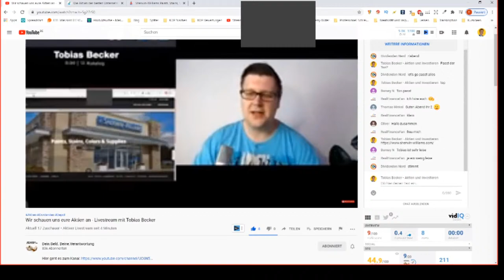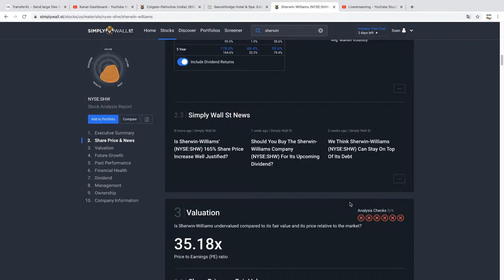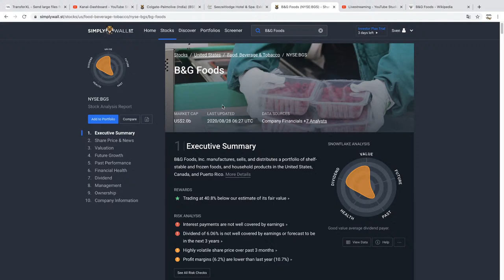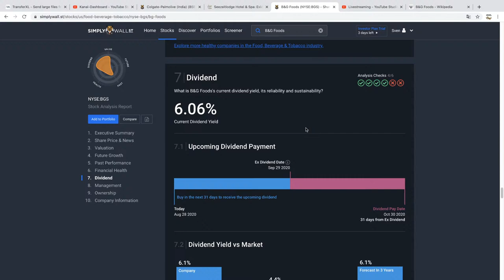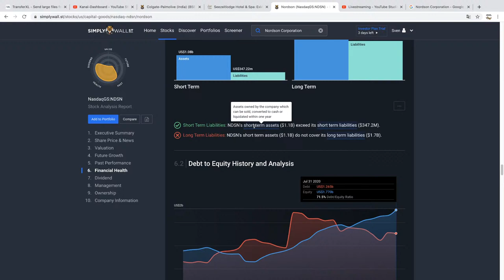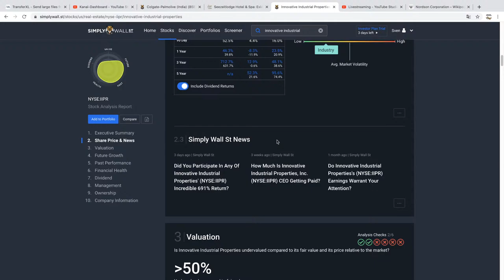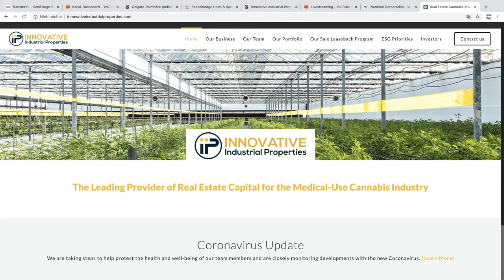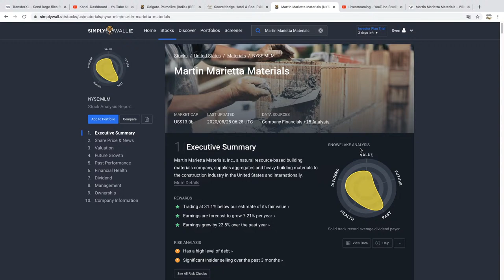Wir schauen uns eure Aktien an - Livestream mit Tobias Becker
In diesem Livestream geht es um das neue Projekt Money Minds. Dort wird es um Aktien und Investments aller Art gehen. Ich würde mich freuen euch dort auch wiederzusehen.

Viele Grüße
Sven